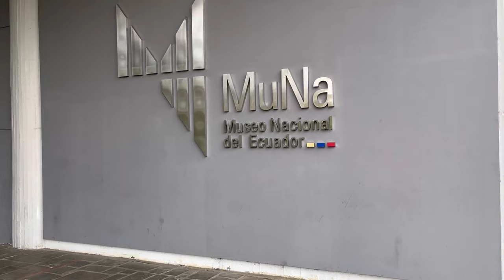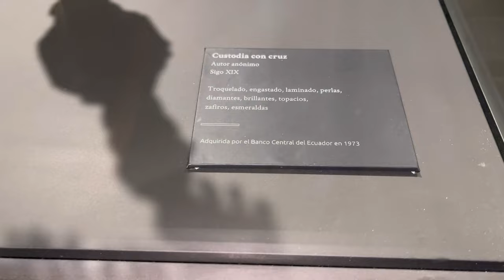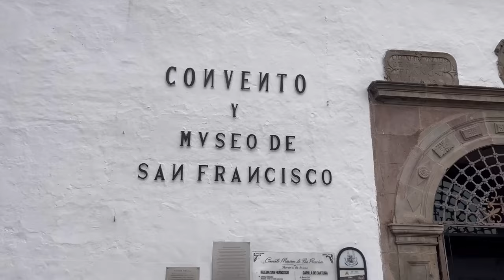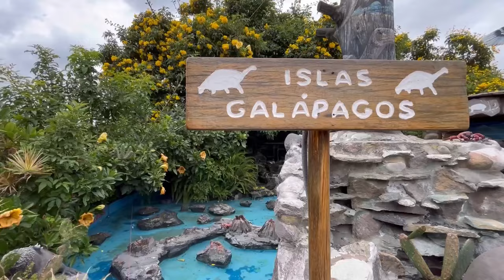Descubre los mejores MUSEOS de Quito: Un viaje por la historia y la cultura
Recorrimos los museos de Quito Ecuador , indicamos donde quedan ubicados , costo de entradas y que se puede hacer adentro .